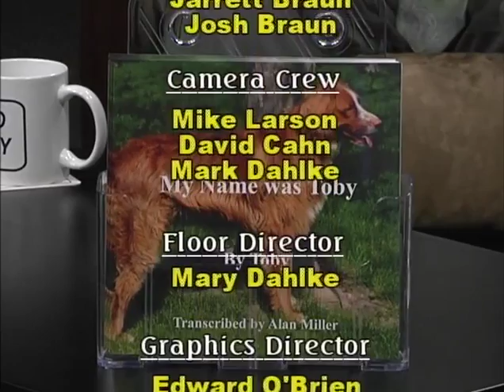5 24 2013 Patrick Klinger